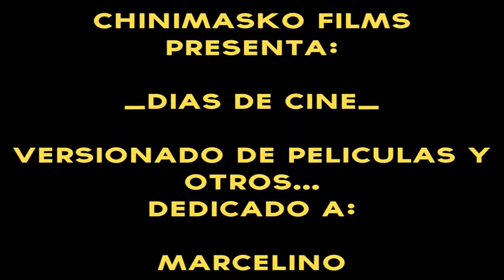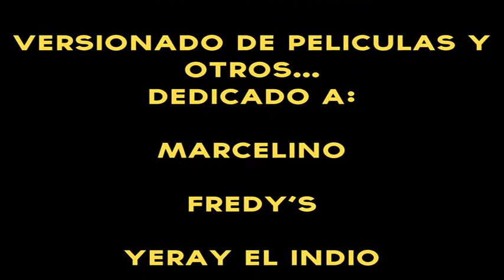Dias De Cine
Parodia Sobre Carteleras De Cine